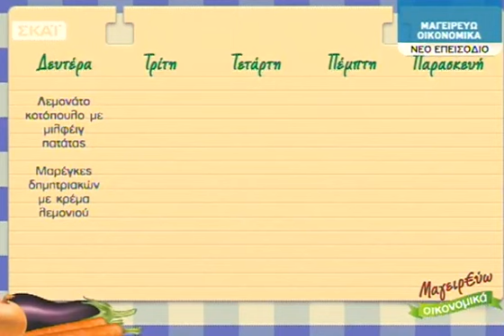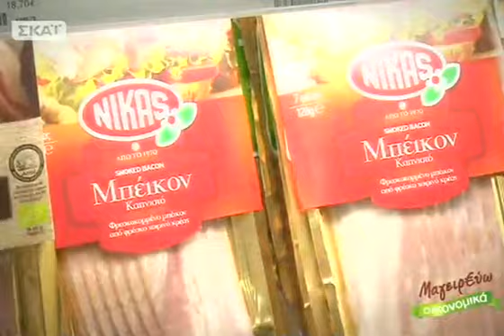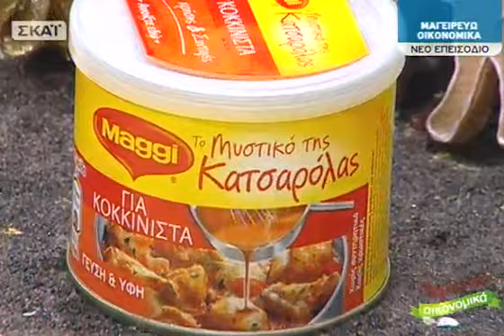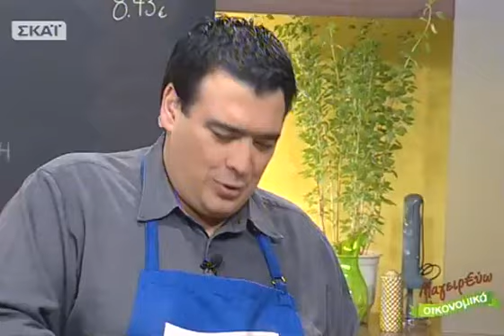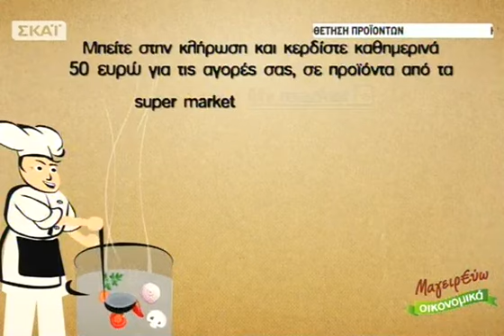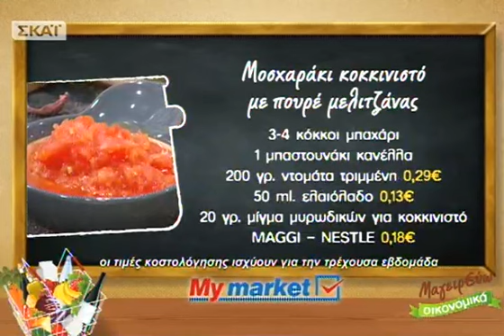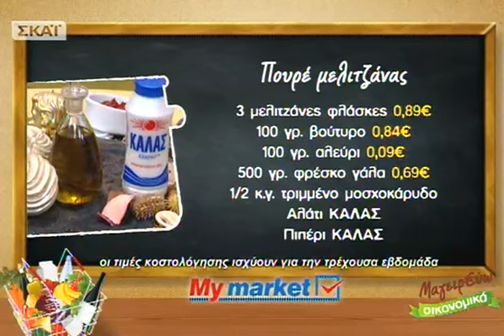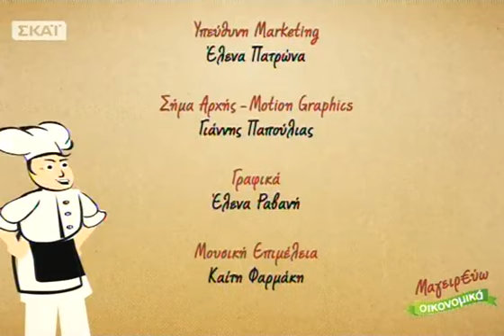Μαγειρεύω Οικονομικά - 02/01/2013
Ο σεφ Βησσαρίων Παρθένης μας προτείνει ως κυρίως πιάτο, μοσχαράκι κοκκινιστό με πουρέ μελιτζάνας και το συνοδεύουμε με πράσινη σαλάτα με μπέικον και σπιτική μαγιονέζα... τηνΤετάρτη 02/01!